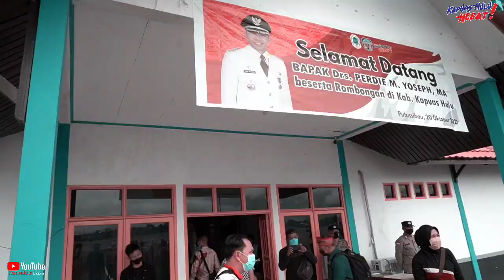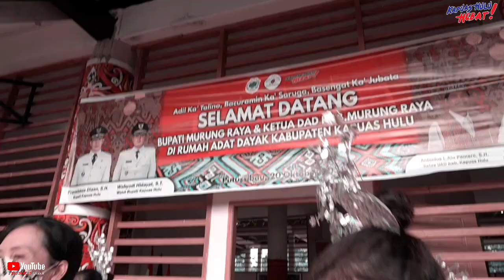Bupati murung raya kalimantan tengah kunjungi bumi uncak kapuas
semoga tayangan ini dapat menghibur memberi informasi juga edukasi bagi kita.
terima kasih🤝

thanks support

konten kreator:#@andhoe_